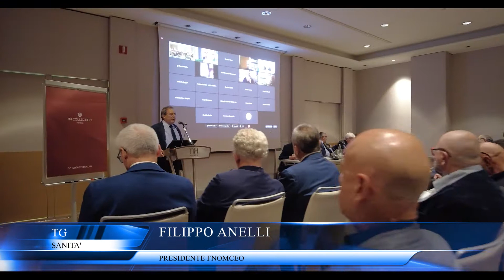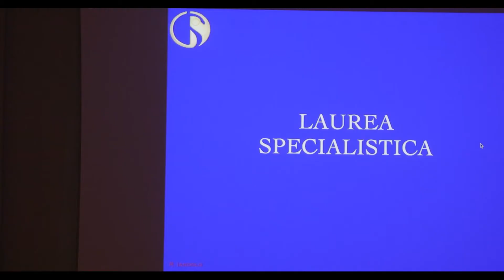TG SANITA' 3 OTTOBRE 2022 Speciale Odontoiatri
Speciale Odontoiatri

Convocati a Roma a pochi giorni dal risultato elettorale e in attesa dell’insediamento del nuovo parlamento i presidenti delle Commissioni per gli iscritti all’albo odontoiatri di tutte le province hanno accolto numerosi l’invito del presidente della Cao nazionale Raffaele Iandolo e hanno dato vita nello scorso fine settimana ad un intenso dibattito sui temi di maggiore interesse e attualità per la professione odontoiatrica. Ad aprire i lavori dell’assemblea e a portare il saluto della Fnomceo il presidente Filippo Anelli che nel suo intervento ha sottolineato l’importanza di una stretta collaborazione tra medici ed odontoiatri ed ha auspicato un pieno coinvolgimento e un fattivo contributo degli odontoiatri nel processo di revisione del codice deontologico della professione medica che prenderà l’avvio nel convegno del 24 e 25 novembre a Roma.
Anche il presidente dell’ENPAM Alberto Oliveti ha evidenziato l’importanza dell’impegno professionale della categoria ed ha assicurato il massimo supporto dell’ente previdenziale all’attività professionale e al lavoro degli odontoiatri.

Piena collaborazione tra ordine professionale e sindacato è stata poi evidenziata dal presidente dell’Andi carlo Ghirlanda che ha ricordato le tante battaglie condotte insieme alla Cao per assicurare ali odontoiatri le condizioni necessarie al regolare svolgimento della loro attività.

Ricca di spunti e di sollecitazione la relazione del presidente della Cao nazionale Raffaele Iandolo che ha richiamato l’attenzione dei presidenti delle Cao provinciali sui temi di maggiore rilievo per la professione: da quello della laurea specialistica e dell’accesso alla professione al problema della
pubblicità sanitaria, dalla questione delle società di capitali e tra professionisti al tema dell’autonomia dell’albo professionale. Su questi ed altri argomenti si è sviluppato un ampio dibattito al quale hanno portato il loro contributo numerosi presidenti delle Cao provinciali oltre che il vicepresidente Brunello Pollifrone il Segretario Alessandro Nisio e altri dirigenti nazionali da Elena Boscagin a Gianluigi D’Agostino e andrea Senna.

Del tutto positivo in conclusione il bilancio della due giorni di lavori da parte del Presidente Raffaele Iandolo che ha rivolto un invito al nuovo parlamento e al futuro governo perché si apra quanto prima un confronto costruttivo sulle proposte della Cao nazionale in merito alle tante problematiche emerse nel corso dell’assemblea.

Direttore: Giovanni Miele
Direttore Responsabile: Michela Molinari
Videomaker: Vladimiro Mei